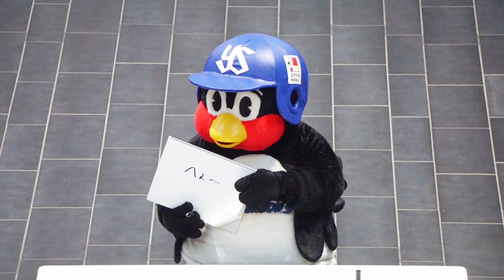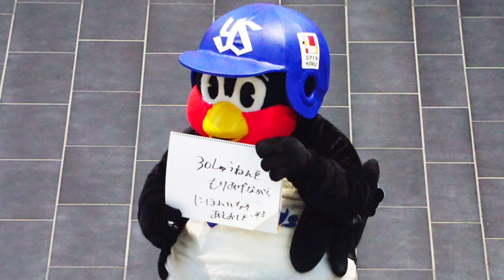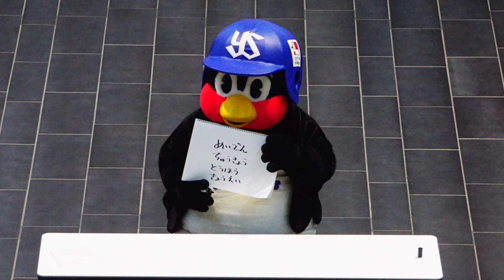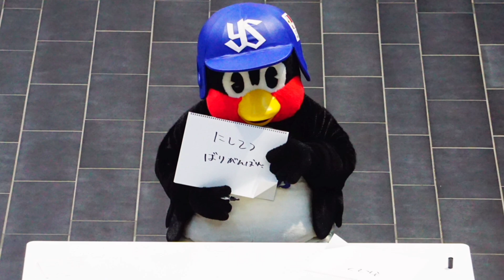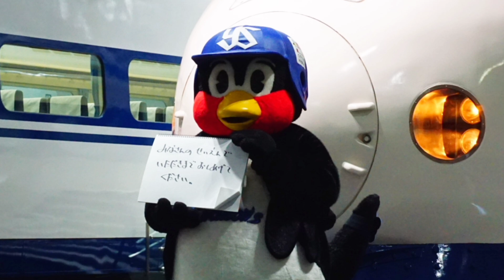つば九郎節炸裂！！リニア・鉄道館での筆談トークショー 午後の部 2023/12/26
午前の部に続いて午後の部をまとめました。
こちらもつば九郎さんのかわゆさ面白さてんこ盛りでした😆
早朝から遅くまでトークショー2回、600人を超える方とのぱちり会…ほんとにお疲れ様でした。
たくさんのえみふるに溢れたイベントでした。
それもつば九郎さんのおかげですね🥲

よかったら午前の部とあわせてご視聴くださいませ☺️